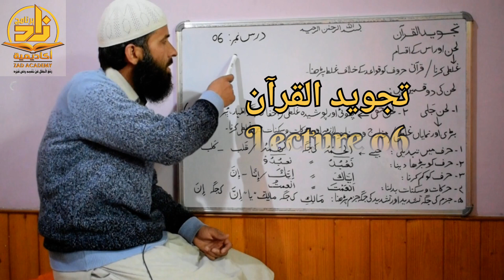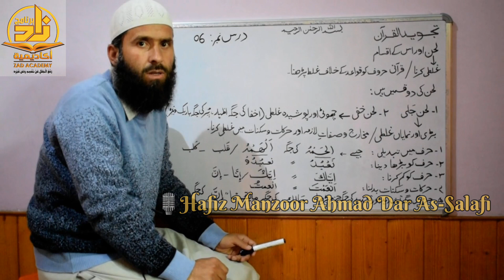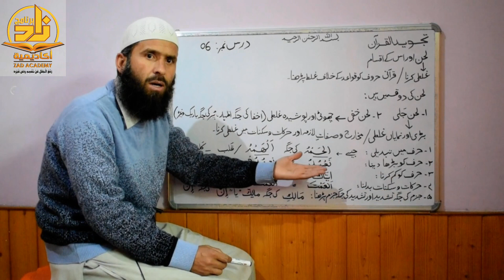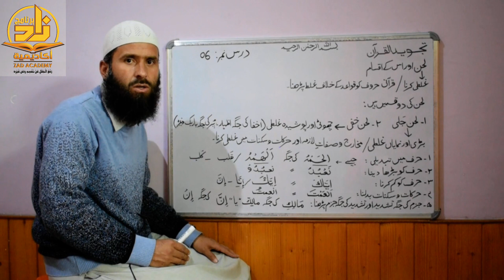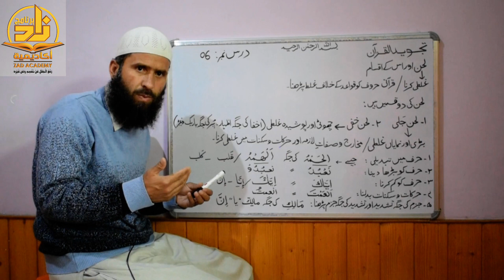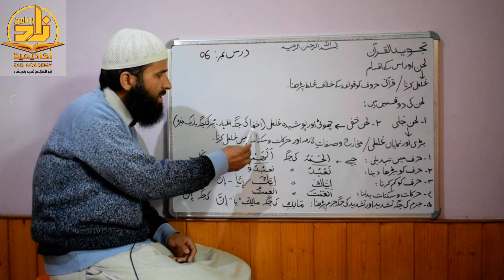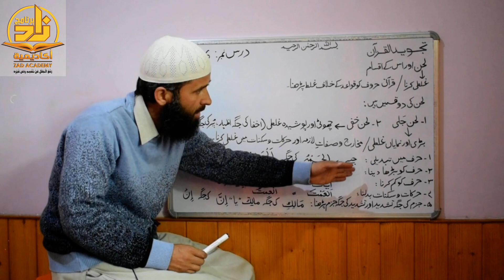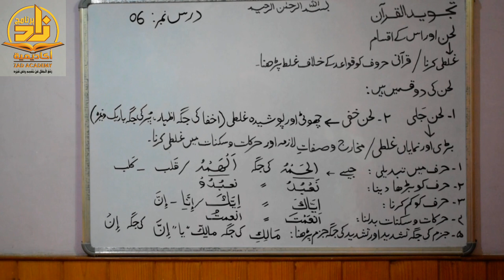Tajweed Al-Qur'an - 06 || Hafiz Manzoor Ahmad Dar As-Salafi (حفظه الله)